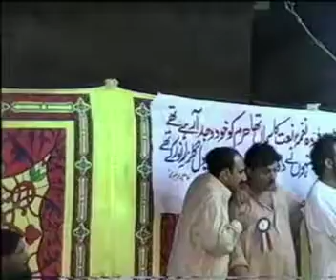Dekhtay Hain Madine kay Sapnayn Naat By Mohammad Ramzan Nasir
Mehfil-e-Milad-e-Mustafa (s.a.w.w) 31St July 1999 At Noor Iqbal Hall Saraay Noor Iqbal Mubarak Pura Sialkot Pakistan